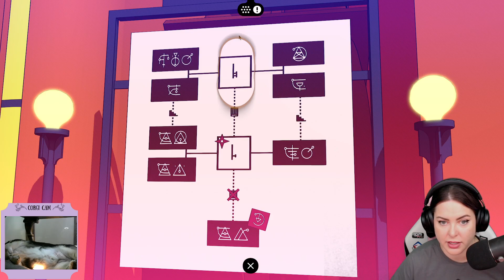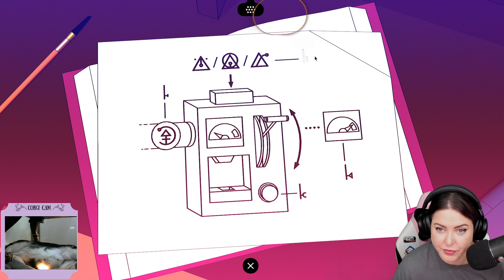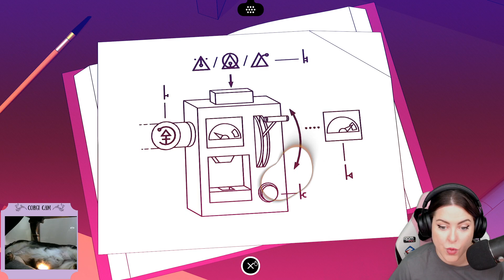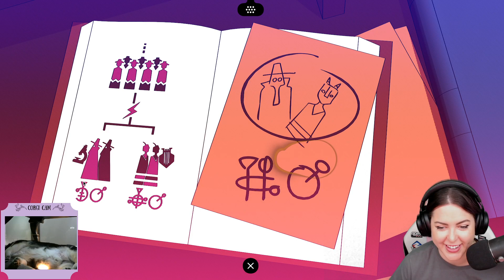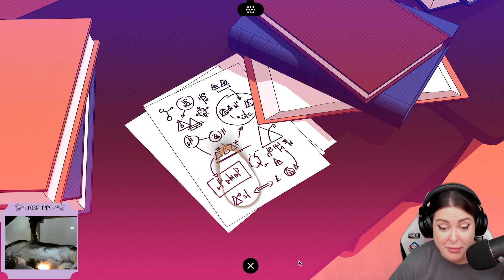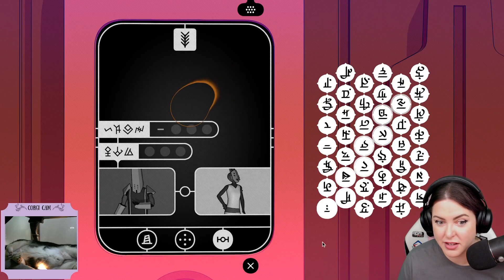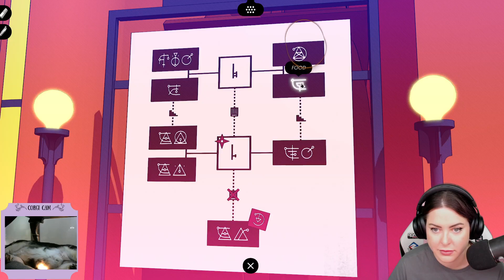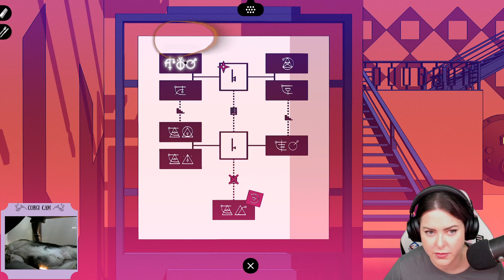Chosen Ones Level Biometrics On!